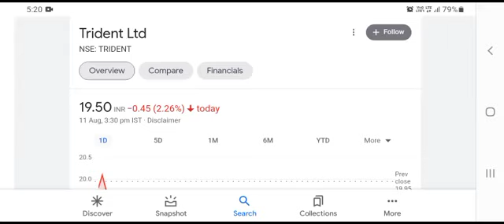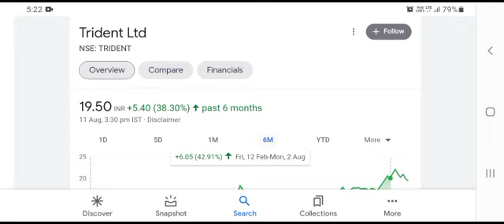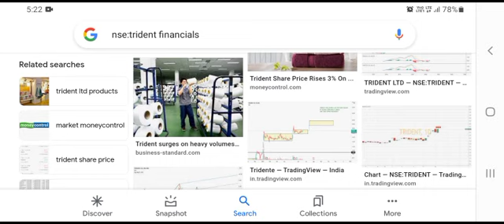TRIDENT SHARE NEWS trident q1 result date